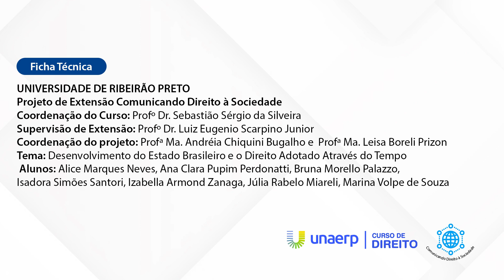Desenvolvimento do Estado Brasileiro e o Direito Adotado Através do Tempo